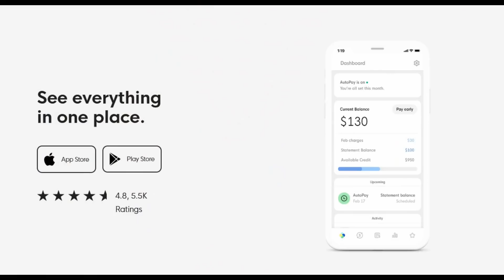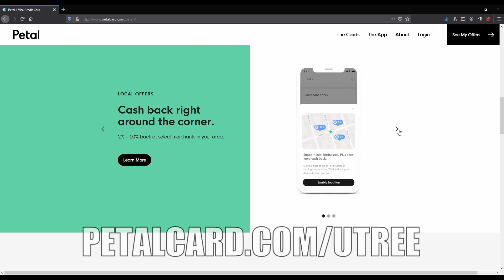The Haters Guide to the 2021 NHL Season: East and Central Edition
Thanks Petal for sponsoring.  to find out more and get started today!

It feels weird that we're already well-past the halfway point of the NHL season. It's gone by so fast, considering the unique circumstances of everything going on. With every division only playing against each other, the games become far more important than usual. With the East and Central divisions, there are many stories to tell. Some the same ones we've heard before, others brand new adventures.

For these sixteen teams, what has the season entailed? This video will hopefully help you to figure that out. Unless you're Buffalo, then you just fall apart every time you try.